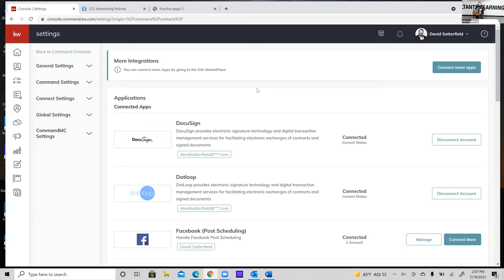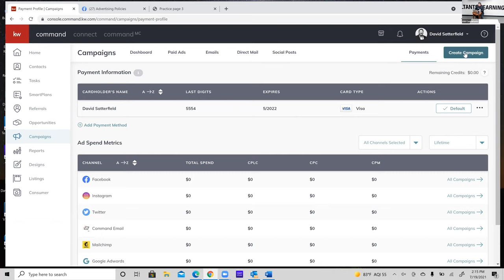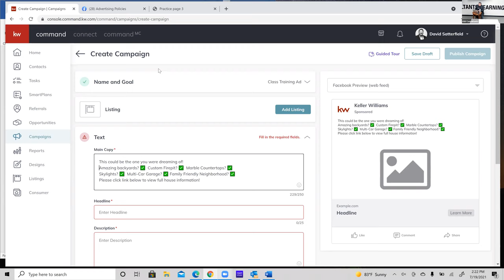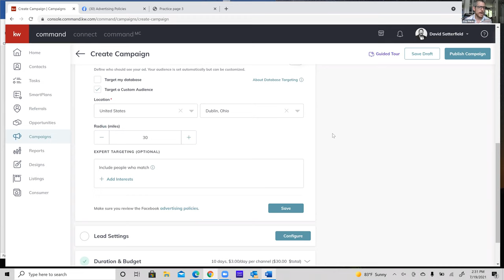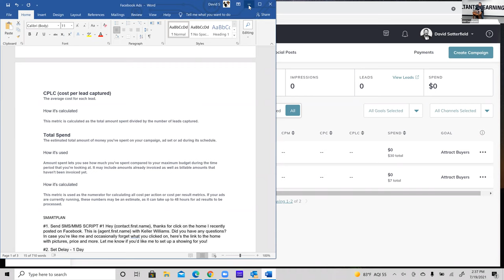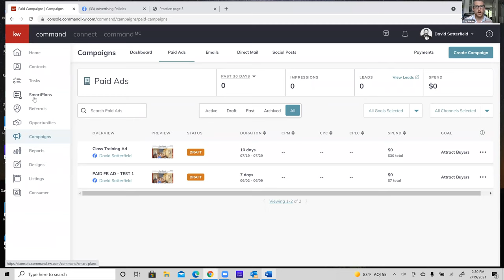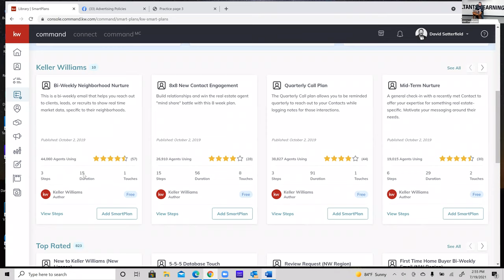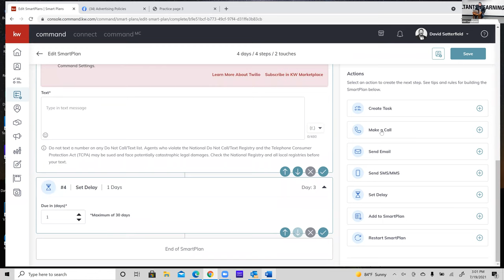Facebook Ads - Troy Marsh and David Satterfield